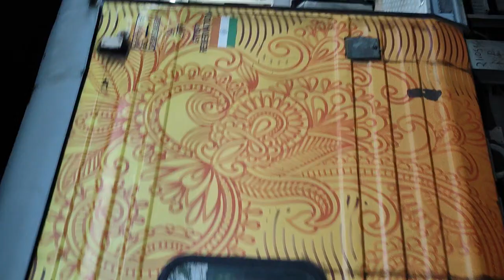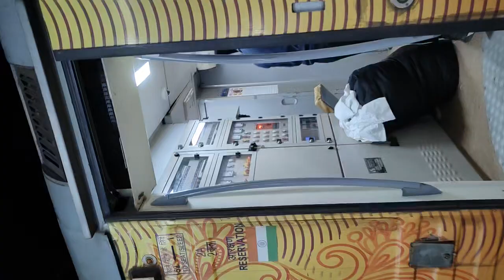Tejas Rajdhani At Guwahati Railway 🚂🚃 Station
After Crossing Breathtaking Brahamputra Railway 🛤 Bridge 🌉 ( Bogibeel Bridge) Longest Rail 🚈 Cum Road Bridge Of 🇮🇳 In Assam Approx 5 KM & World 🌎 Famous Kamakhya Devi Holy Shrine , Tejas Rajdhani Reached At Guwahati Railway Station
@Amit Vaish The Explorer